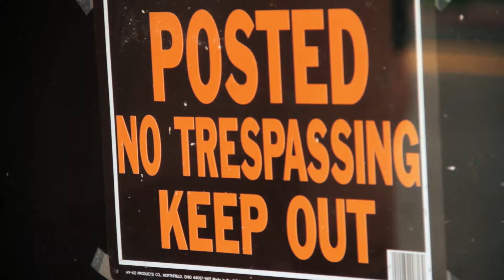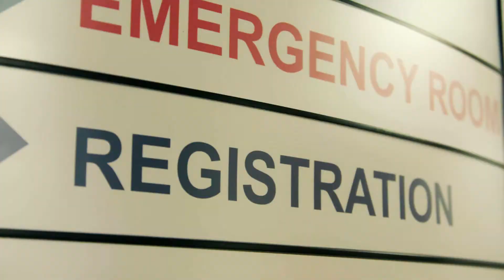Housing and Health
KRCB North Bay Public Media and the Sonoma County Department of Health Services have partnered to raise awareness about the ways in which the social determinants of health affect our community. This Health Connections video explores the direct impact homelessness and inadequate housing have on public health and how better housing can lead to better health for all.